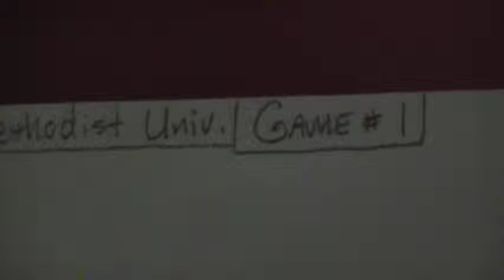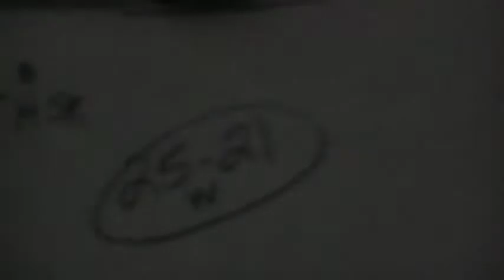Lindenwood Univ. Belle. Womens JV Volleyball vs. Central Methodist Univ. (Game 1 of 4)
Lindenwood University Lady LYNX JV Volleyball @ Central Methodist University in Fayette Mo. Mini Tourney ( KC Avila Eagles, Central Methodist Eagles, Baker College)